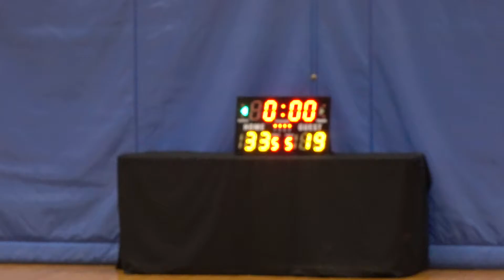22OCT16 Photon v Cellz Q4